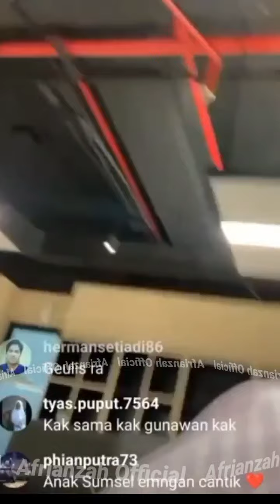Live Rara Lida Terbaru Lagi Meeting, Cantik Banget Punyanya Indi..!!